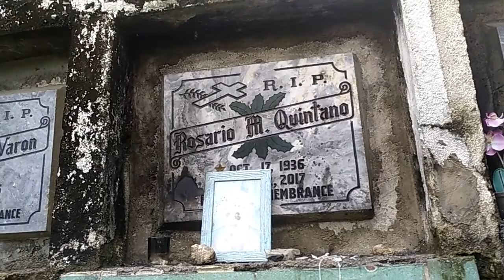Bohol May 04, 2018 Maribojoc Catholic Cemetery Visit of Grandmama Rosario M Quintano E01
NAWANAO FAMILY

Gerj Levi Q. Nawanao

Ellen May Q. Nawanao

Maria Ritchel F. Nawanao

Gerj Geleo F. Nawanao

Gerj Ziusudra F. Nawanao

Polo L. Nawanao

Kailo Nawanao

Gerardo P. Nawanao

Joventina Q. Nawanao

Geronima P. Nawanao